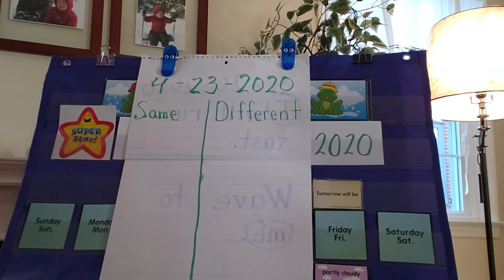4/22 Science: Veterinarians